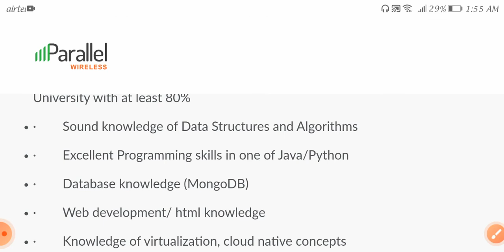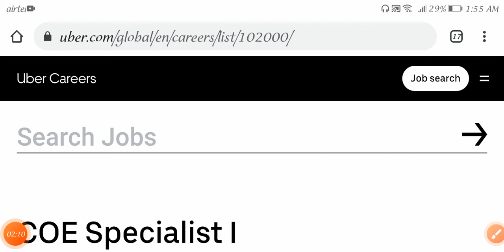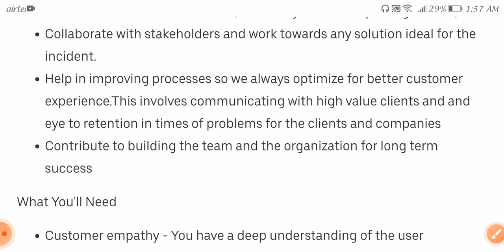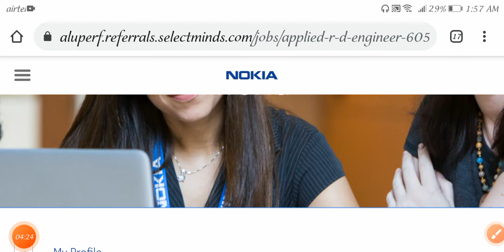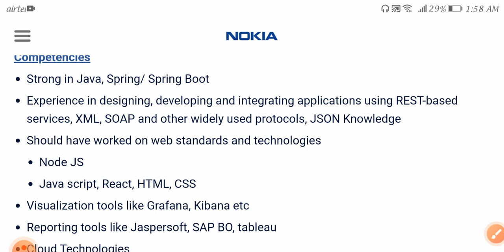Latest jobs in 4 campanies recruitment 2021 /freshers /any Graduates can apply /private jobs /mnc